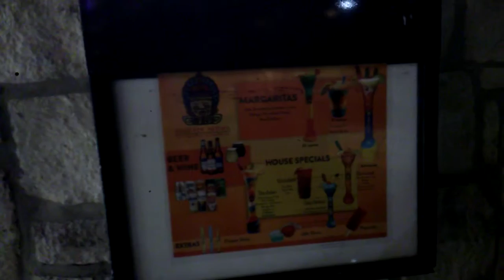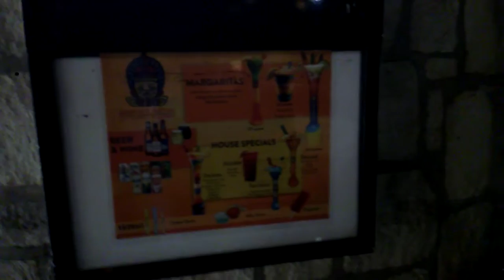San Antonio Riverwalk Pt 4 Final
San Antonio Riverwalk tourist area

Go to our corporate website to book your next hotel at a discounted rate on us!